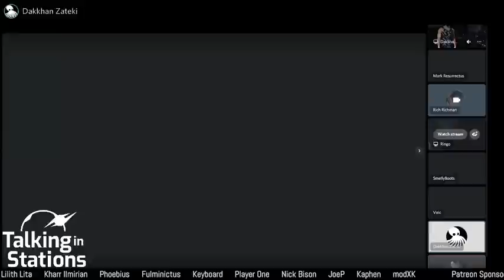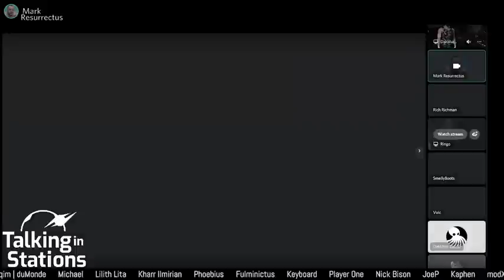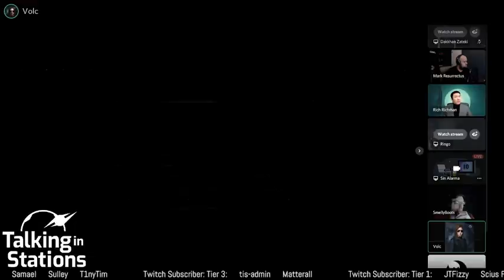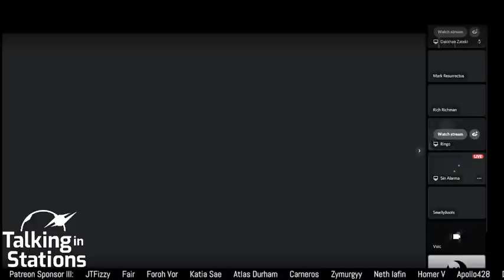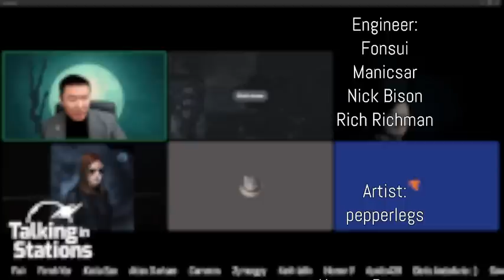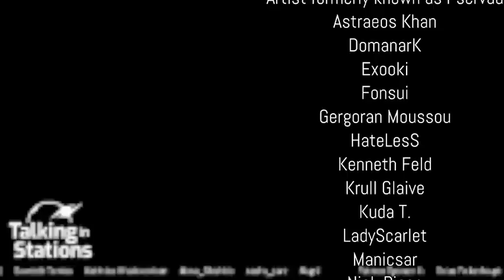The Holesale Story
Alt Title: the evens of wormhole space

Host: Rich Richman
Guests: Smelly Boots, Dakhan Zateki, Volc, Ringo, Sin Alarma, Smelly Boots, Mark Resurrectus

00:00 Pre Show Graphic
04:00 HiSec Byuyback - Sponsor
04:20 Intro to Show & Guests
05:30 History of Holesale & Folk on Stream
11:25 What Holesale Does C4 w/C3-5 Static Life
16:00 Kinds of Wormhole Content & Effects
32:15 Krabs, CRAB Thoughts on Cap Anoms
51:15 Relationship with Hard Knocks and What's Coming
57:10 Filament Yeeting Out of Wormholes

TiS News Day Report, Thursday 30 September 2021